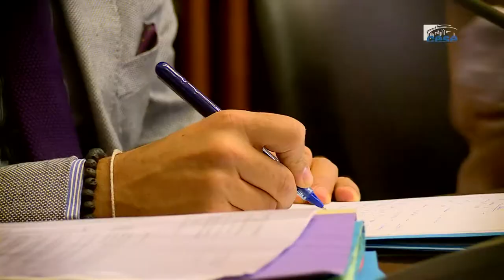Questions à Frédéric BAZILLE (APESA) - Commande publique - cese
Questions à Monsieur Frédéric BAZILLE, chef de projets achats responsables à l’APESA, auditionné par la délégation à la prospective et à l'évaluation des politiques publiques du CESE dans le cadre de la saisine : "Commande publique responsable : enjeux/actions".